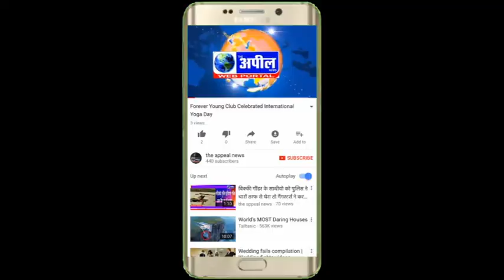नैना देवी मंदिर में कोरोना वायरस से राहत के लिए हवन | The Appeal News Paper